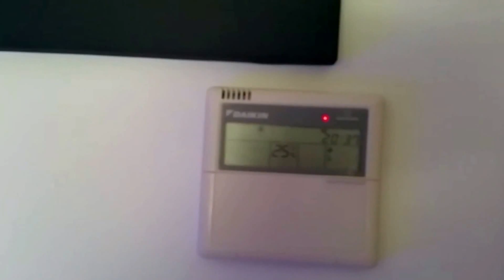Segundo vídeo de mis amigas cuidando el acuario en vacaciones